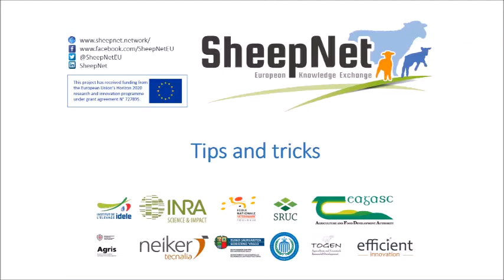T&T SheepNet IT10 Post partum cage